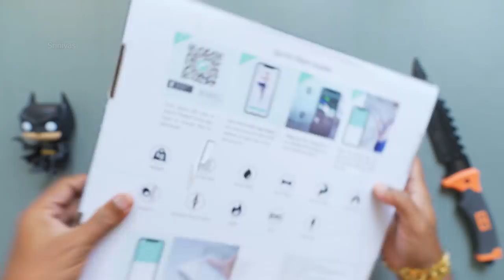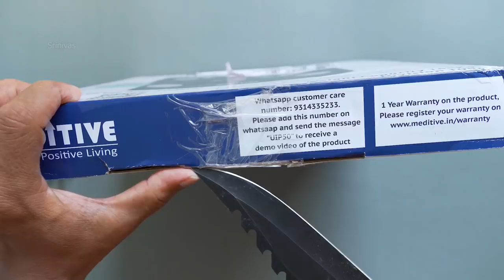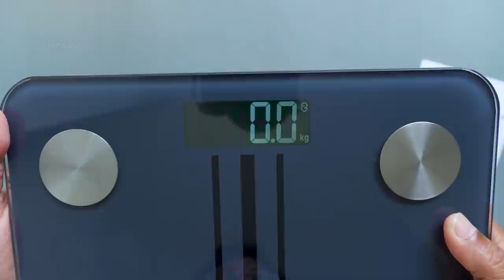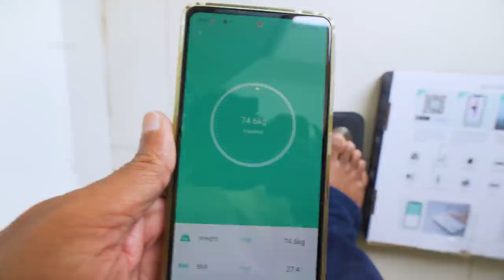Best Weighing Scale with Digital BMI measuring Unboxing in Telugu...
Weighing Scale Unboxing & Review in Telugu | Best Budget Body Weighing Scale on Amazon India in Telugu | Weighing Scale with Mobile App in Telugu | Weight Scale with BMI Body Fat Analyzer & Fitness Composition Unboxing in Telugu.

Meditive Digital BMI Weight Scale

Hoffen LCD Weighing Scale

Time Stamps:
0:00 Intro
1:00 About Weighing Scale
2:05 Weighing Scale Unboxing
3:00 Weighing Scale Price
4:00 Weighing Scale Overview
5:00 Weighing Scale LCD Display
6:00 About Weighing Scale App
7:00 Weighing Scale Demo